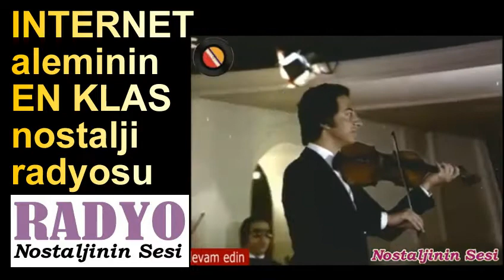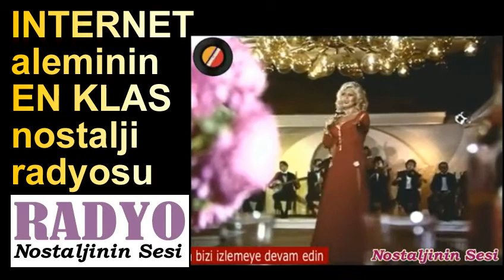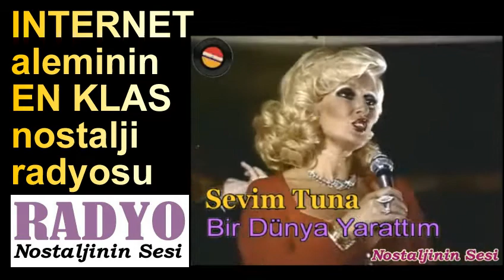Sevim Tuna - Bir Dünya Yarattım (1976)